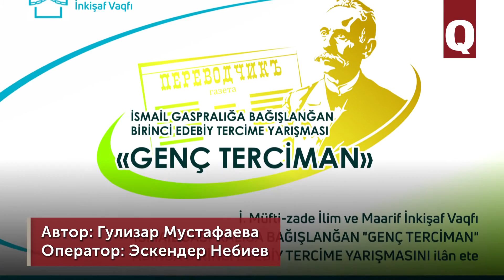Для крымскотатарских переводчиков придумали конкурс